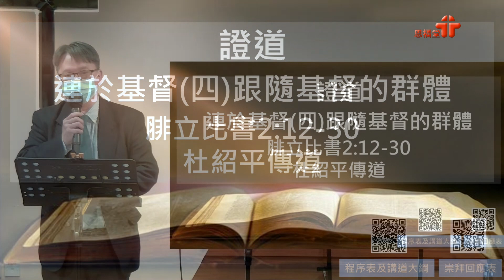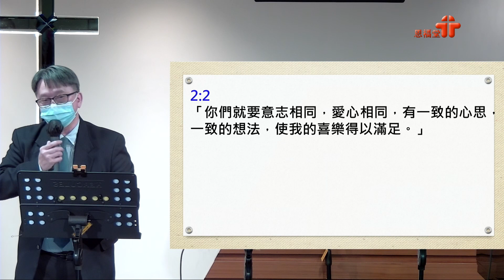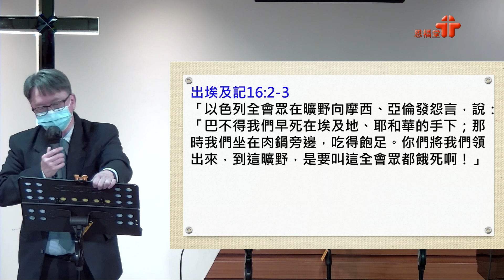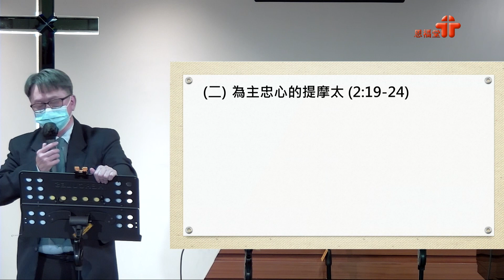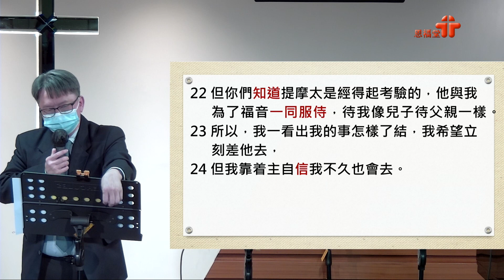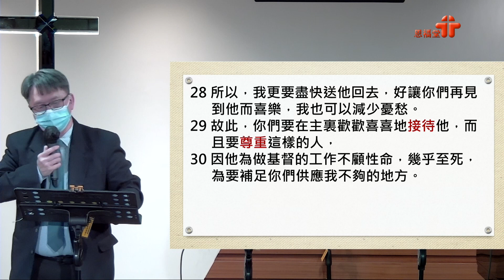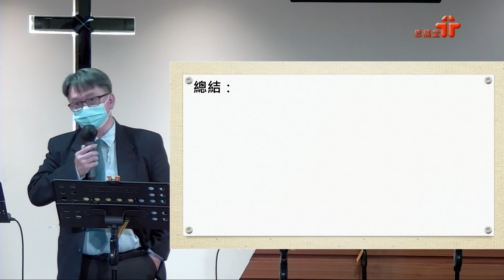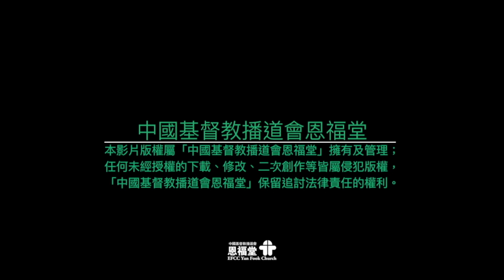【連於基督(四) 跟隨基督的群體】｜杜紹平傳道｜腓立比書2:12-30 | 恩福馬鞍山-早、午堂 | 2021-04-25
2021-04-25 恩福馬鞍山-早、午堂
講題：連於基督(四) 跟隨基督的群體
證道經文：腓立比書2:12-30
講員：潘杜紹平傳道

App：yanfook＋